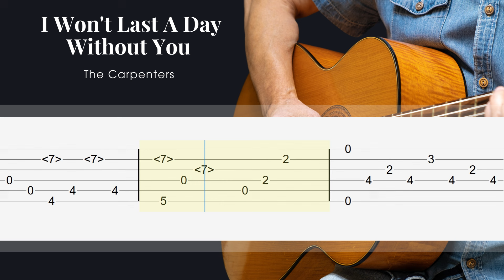I Won't Last A Day Without You - Carpenters - Fingerstyle Guitar Tutorial Tab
Full Download
↓ ↓  TABS  (PDF) & NOTATION ↓ ↓